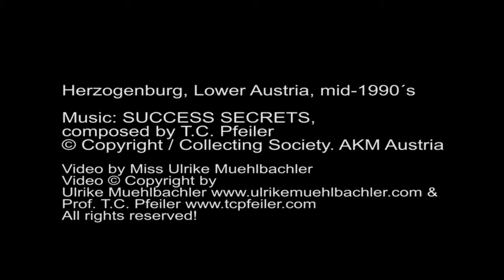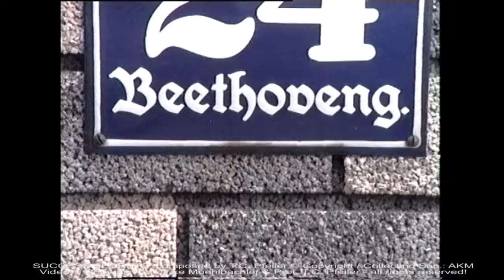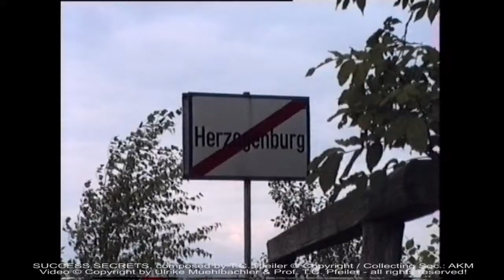VIDEO Herzogenburg mid-1990´s Music: SUCCESS SECRETS by T.C. Pfeiler Coll/Copyright Soc. AKM Austria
VIDEO Herzogenburg, Lower Austria - mid-1990´s
SUCCESS SECRETS by T.C. Pfeiler
Composer: Ewald Pfeiler = (aka) T.C. Pfeiler™® = (aka) PFEILER, T C
Lyricist: Instrumental
© Copyright / Collecting Society: AKM Austria
Personnel: T.C. Pfeiler - Hammond B3 organ (#)56014 & Kawai RX2 Piano (overdubbed),
Recorded by Miss Ulrike Muehlbachler in Seekirchen am Wallersee & Salzburg, Austria, 2017
Originally released 2017 on CD-album "T.C. Pfeiler - Success", Tonewheel Records TWR 201705

Video by Miss Ulrike Muehlbachler